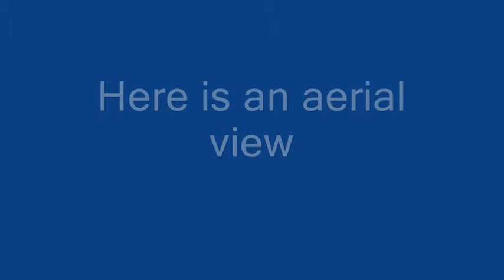Battlefield 2142 wierd chopper glitch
look at this chopper in battlefield 2142, tell me, what do you make of this?